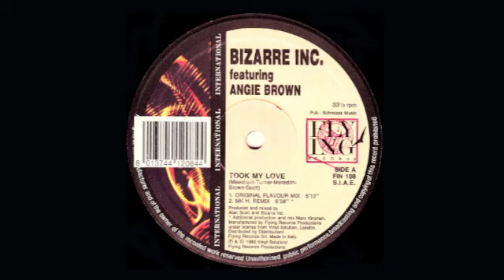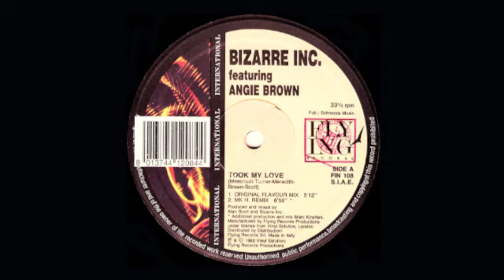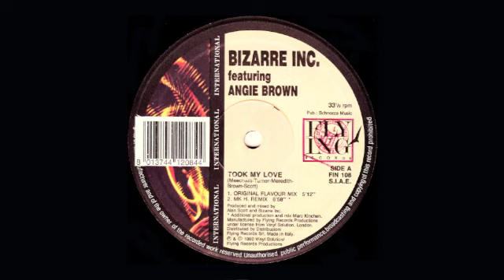Bizarre Inc. Featuring Angie Brown - Took My Love (MK H. Remix)